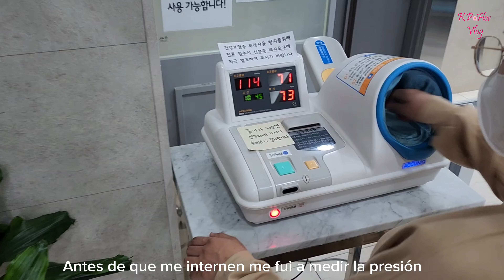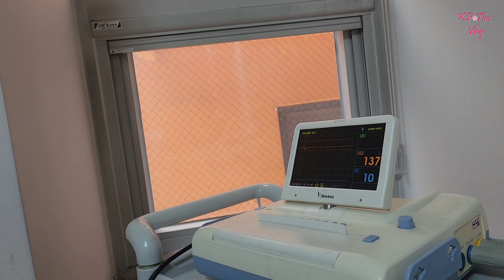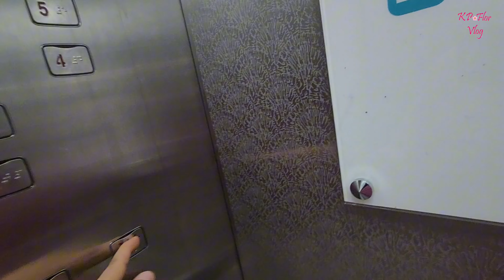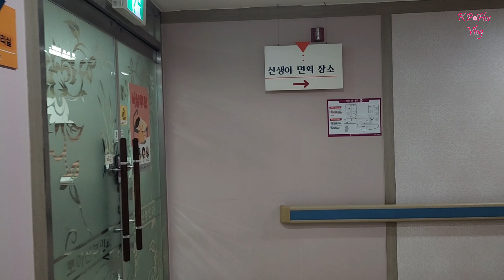La llegada de nuestro bebé 🇰🇷🇵🇪, Un bonito recuerdo